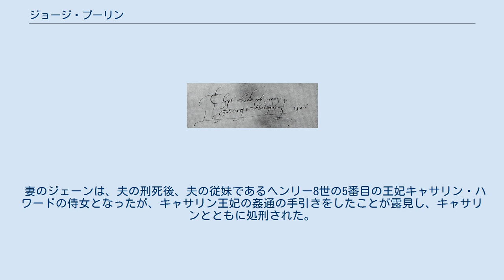ジョージ・ブーリン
ジョージ・ブーリン（George Boleyn, Viscount Rochford, 1504年頃 - 1536年5月17日）は、イングランドの貴族、外交官、廷臣。
ロッチフォード子爵。
ヘンリー8世の2番目の王妃アン・ブーリンの兄弟。
1536年、アンとの密通および近親相姦の罪で告発され、アンおよび彼女と密通したとされる他の男性たちと一緒に処刑された。
 外交官のトマス・ブーリンとその妻エリザベス・ハワードの唯一成育した息子として生まれた。
父方の家系は曾祖父のロンドン市長ジェフリー・ブーリンの代から郷紳層の仲間入りをした新興家系に過ぎなかったが、貴族の娘との結婚を通じて宮廷に近づいていた。
母は第2代ノーフォーク公爵トマス・ハワードの娘だった。
ジョージはおそらく兄弟姉妹の中で最も遅く生まれており、他に成育した2人の姉妹メアリーとアンはどちらも姉であったと考えられている。
 ジョージの少年期について詳しいことは全く判明していない。
姉のアンが英才教育を受けたことから、息子のジョージも同様の教育をほどこされたものと推測される。
オックスフォード大学で学んだと伝えられているが、この逸話に史料的裏付けはない。
しかしジョージが知的で教養ある人物で、父や姉と同じくラテン語とフランス語に通じ、詩作や翻訳を行い、宗教的・政治的な論議を楽しむことも出来たことは間違いない。
教育を一通り終えたあと彼は宮廷に入り、1514年の宮中におけるクリスマスの式典に参加し、1516年にはヘンリー8世の国王私室の近習に任命された。
 1526年にヘンリー8世と姉アンの恋愛が始まると、ブーリン一家は王に取り立てられた。
1529年、父トマスはウィルトシャー伯爵位とオーモンド伯爵位を授けられ、ジョージはそれまで父が名乗っていたロッチフォード子爵の称号を、ウィルトシャー伯爵の嗣子として名乗ることを許された。
さらに同年12月には若年ながらフランスへの使節に任命された。
アンが王妃となった翌年である1534年には、五港長官の顕職を得ている。
ジョージは姉アンと同様、宗教改革の熱心な支持者であり、宮中の親プロテスタント派の有力者だった。
 ジョージは1524年ないし1525年、モーリー卿の娘でヘンリー8世の又従妹にあたるジェーン・パーカーと結婚したが、間に子供は無く、夫婦仲も良好とは言えなかった。
不仲の原因はジョージの男色趣味だったとする説が存在するが、これは当時の宮廷女性の関心の的だったジョージの評判とは矛盾する。
 ヘンリー8世のアンに対する寵愛が失われると、ジョージは姉と道連れに破滅に追い込まれた。
1536年5月1日、ジョージは宮内官のサー・ヘンリー・ノリス、同じく宮内官サー・ウィリアム・ブレレトン、近習のサー・フランシス・ウェストン、楽士のマーク・スミートンとともに、アン王妃との姦通容疑で逮捕された。
ジョージの場合は実姉との密通、つまり近親相姦をも疑われる立場となった。
父トマスは実子2人を非難する王の意思に従ったものの、結局は宮廷を追放された。
妻のジェーンはブーリン姉弟の仲は親密すぎると証言し、夫と義姉の性的関係の立証に有利な証言をした。
現在ではこの近親相姦（そしてアンとその他の宮廷人との姦通）はでっち上げだったと結論されているが、結局は王妃を含む告発された全員が有罪となる。
 ジョージは5月15日、姉アンの死刑判決が出て間もなく自身の死刑判決を受けた。
そして2日後の5月17日、同罪に問われた4人とともに、ロンドン塔の刑場で斬首された。
姉アンの刑死の2日前のことだった。
ブーリン姉弟の近親相姦を疑う声は、2人の逮捕以前から彼らの敵対者たちによって囁かれていた。
彼らの死後も、カトリック信徒の人々は熱心なプロテスタント信徒だったブーリン姉弟の性的関係を信じ、長い間彼らの罪を非難し続けた。
 妻のジェーンは、夫の刑死後、夫の従妹であるヘンリー8世の5番目の王妃キャサリン・ハワードの侍女となったが、キャサリン王妃の姦通の手引きをしたことが露見し、キャサリンとともに処刑された。
 ^ a b c Joseph S. Block: Boleyn, George, Viscount Rochford (c.1504–1536) In: Oxford Dictionary of National Biography. Band 6: Blackmo...